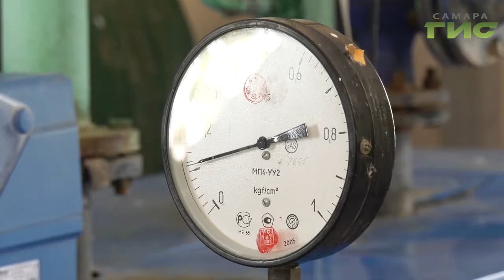Реагировать на все жалобы. В мэрии Самары обсудили подключение домов к теплу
Во всех ли многоэтажках Самары есть тепло и прогрелись ли батареи в социальных объектах?...  узнала Лариса Шалафаст.